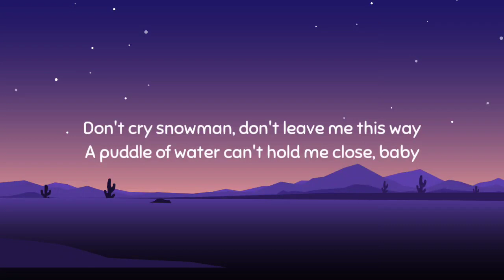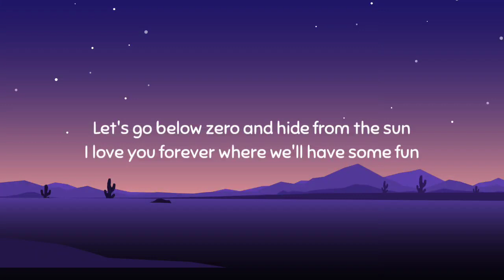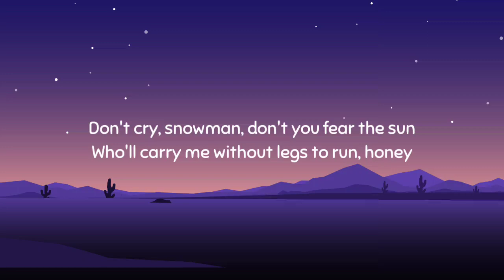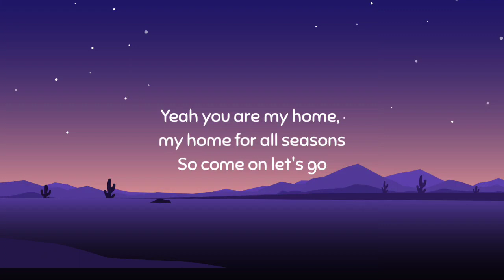Sia Snowman Lyrics